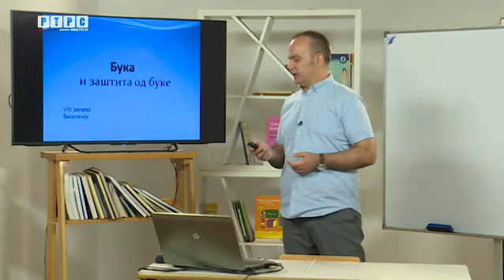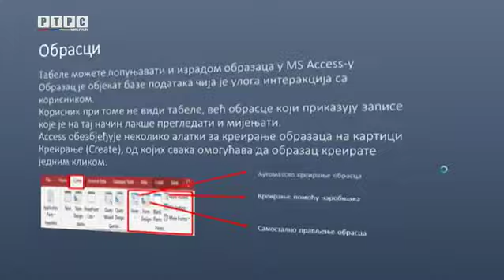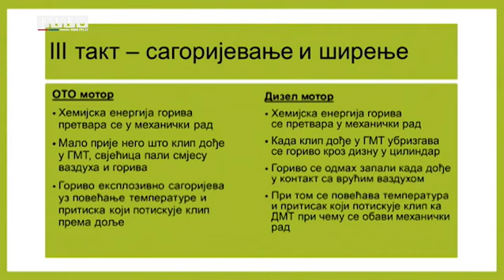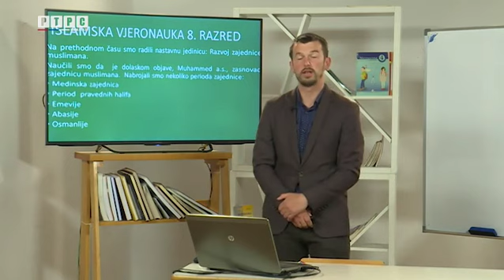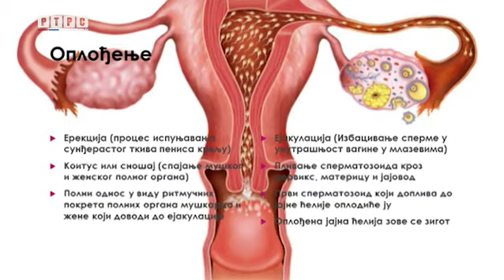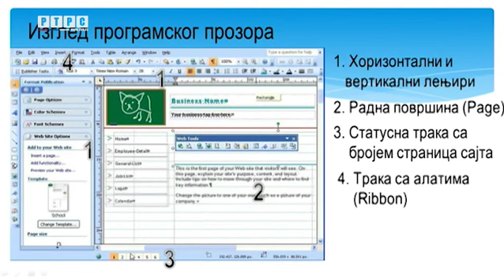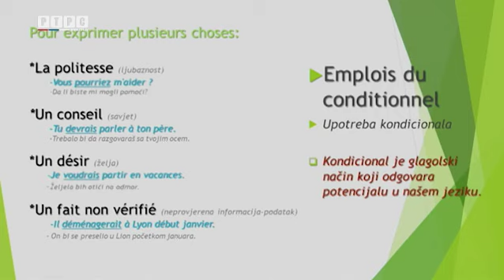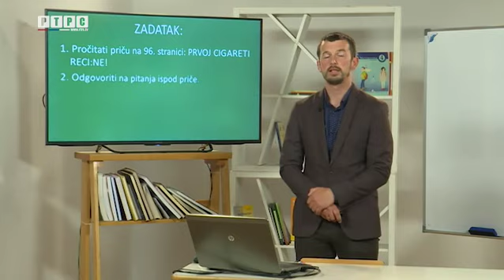Školski čas - nastava na daljinu: 8. - 9. razred, 10. maj 2021.